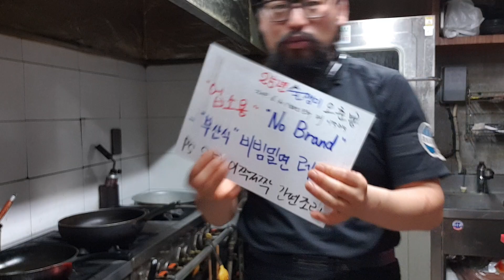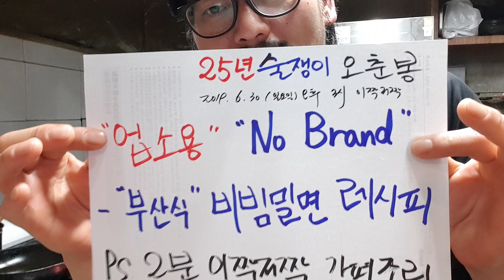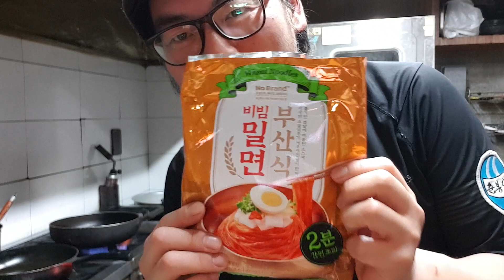업소용]비빔밀면 레시피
업소용레시피#비빔면레시피#밀면레시피#면요리레시피#업소용면요리